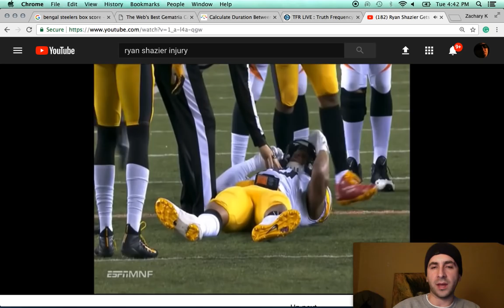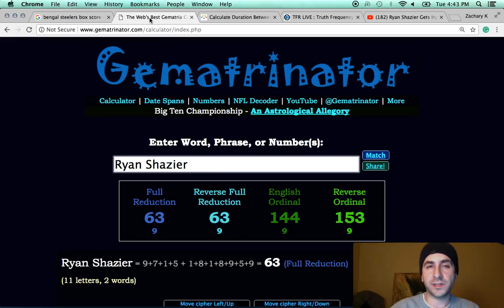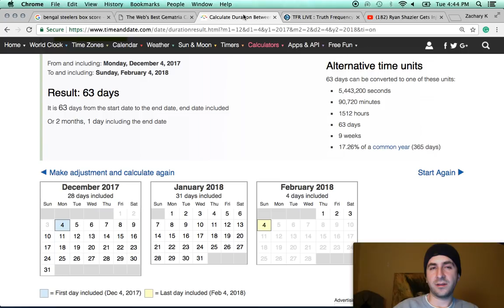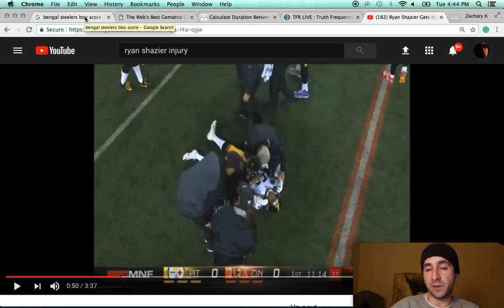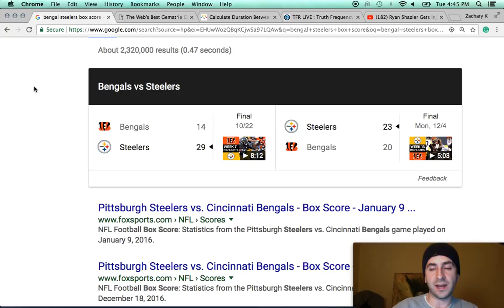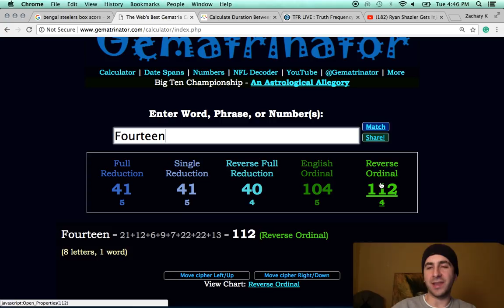RIGGED & SCRIPTED SPORTS | Ryan Shazier injury, Pittsburgh Steelers & Super Bowl 52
The NFL is scripted, from final scores, to box scores, to fake injuries.  Learn how to see through it.